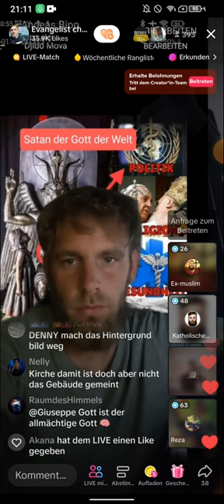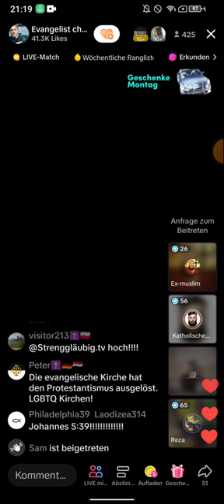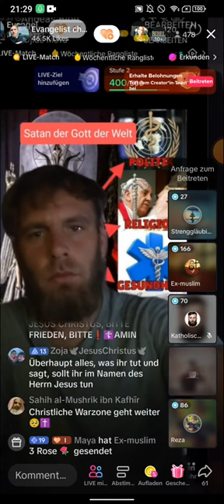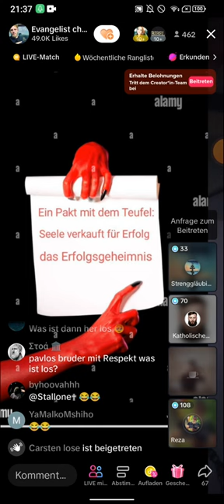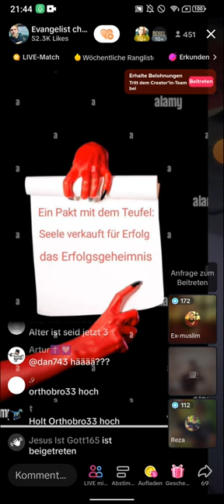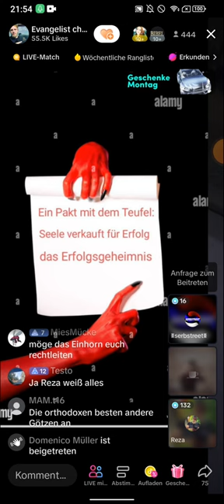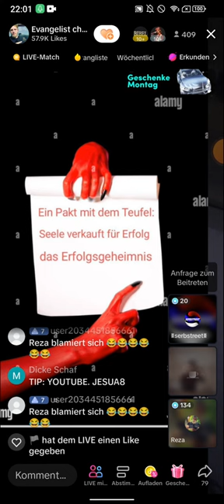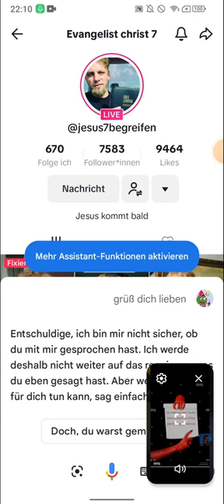EX MUSLIM REZA & DENNY - lüften Geheimnisse 👹Katholiken| KRITISCH TEIL2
(EXMUSLIMEUNDCHRISTENBESTOF)

Hey Leute, hier bin ich wieder und ich habe etwas Ernstes😨, aber auch Lustiges für euch! Heute werde ich euch von einer epischen Debatte berichten, die auf TikTok Live stattfindet. Reza und Denny stehen den christlichen Katholiken gegenüber und es wird heiß hergehen!

Diese beiden Jungs Reza und Denny  sind lang jährige eingesessene Christen nach Johannes 3,5. Sie sind fest entschlossen die Menschen zu retten, indem sie falsche Lehren aussortieren und alle anderen Religionen ablehnen.🤔 Reza selbst ist ein ehemaliger Muslim, der in jungen Jahren aus dem Iran geflüchtet ist. Zusammen mit seinem Bruder dem ebenfalls ehemaligen Muslim Amir, klären sie über die Gefahren des politischen Islams auf.🙏

Aber Moment mal, obwohl das Thema ernst ist schaffen sie es, es auf eine lustige Art und Weise informativ den Glauben zu präsentieren. Mit ihrem Charme und Humor ziehen sie die Zuschauer in ihren Bann. Sie lieben Jesus Christus und seine Lehren, und einer ihrer Lieblingsverse aus der Bibel lautet: "Am Anfang war das Wort, und das Wort war bei Gott, und das Wort war Gott. Am Anfang war es bei Gott. Alles ist durch das Wort geworden, und ohne das Wort wurde nichts, was geworden ist. In ihm war das Leben, und das Leben war das Licht der Menschen🙂."

Wenn ihr also bereit seid, euch auf eine spannende und unterhaltsame Debatte einzulassenn dann abonniert unbedingt diesen Youtubekanal oder folgt ihnen auf ihren Tik Tok Kanälen und diese sind in der Videobeschreibung verlinkt. Ihr wollt keine weiteren aufregenden "EX MUSLIM BEST OF"-Videos und Highlights verpassen wollen. Lasst euch von Reza und Denny mitreißen😀, während sie mit Witz und Weisheit die Welt des Glaubens verkünden. Das wird ein YouTube-Kanal, den ihr nicht missen wollt!